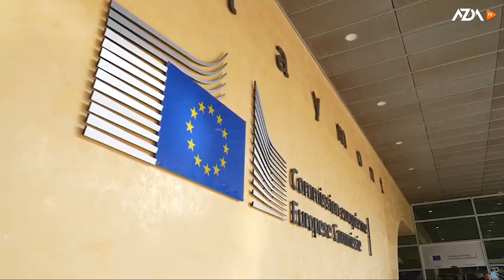▶️Барномаи хaбарии ИМРӮЗ - 14.10.2022 | AZDА TV | برنامه ای خبری امروز اخبار تاجیکستان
Дар нишасти сеҷониба ҳамсояҳо ба чӣ тавофуқе расиданд?

Путин: Дар Русия 2 миллион муҳоҷири тоҷик кору зиндагӣ мекунад

Шӯрои Аврупо Русияро режими террористӣ эълон кард